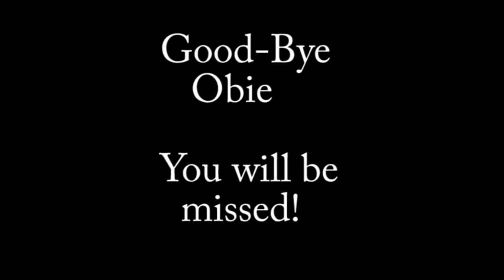Good bye Obie!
A golden goodbye to our friend, and furriest family member Oberon Hamlet Brimmer! Our 13 year old Golden Retriever. You are loved and will be missed! 2000 till 2013

Trey K Brimmer